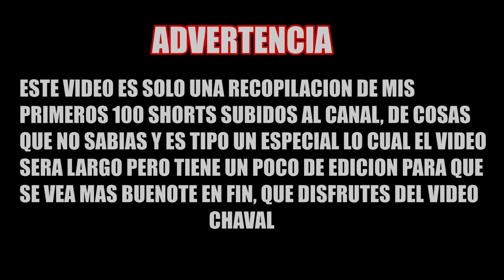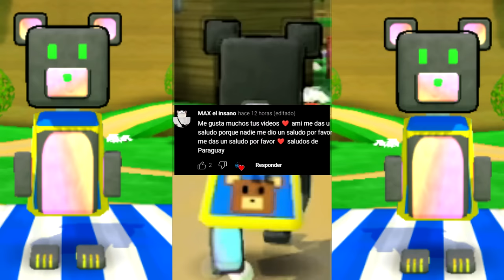100 COSAS que NO SABIAS de SUPER BEAR ADVENTURE | Maxflash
Mis redes por si quieres seguirme xd